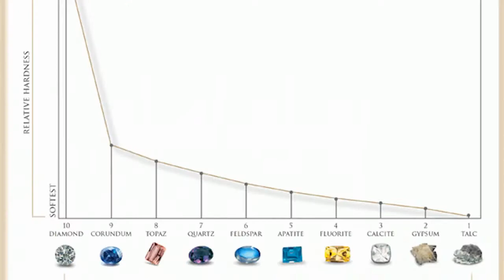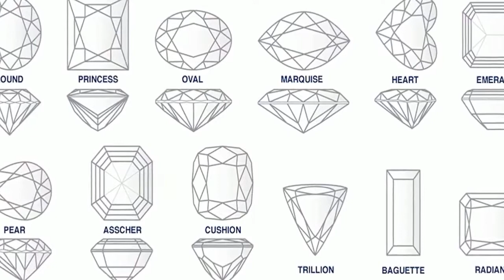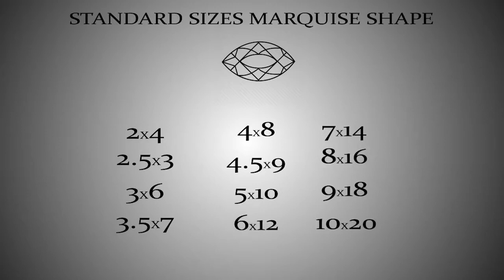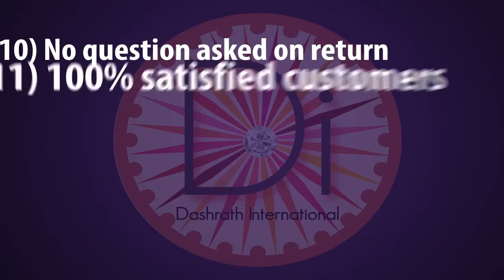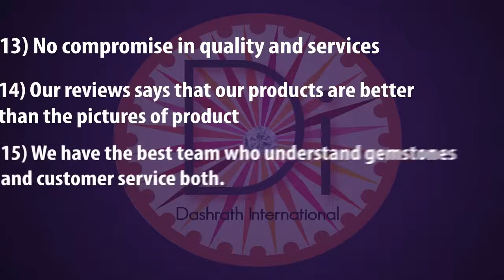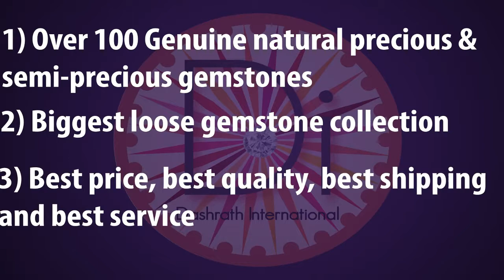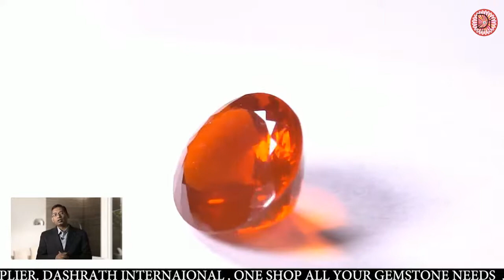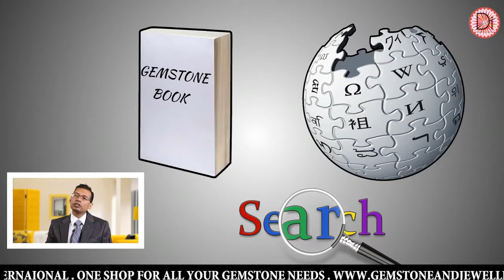Natural gemstone learning library by dashrath internaional